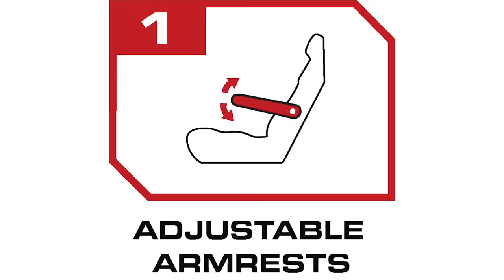Minimizer Heavy Duty Semi Truck Seats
Minimizer Heavy Duty Semi Truck Seat System is designed with the driver’s health and safety in mind.
The Minimizer Heavy Duty Semi Truck Seat System meets the physical and functional demands that are inherent to operating big trucks.Minimizer seats will provide the comfort, support, safety and durability you require.